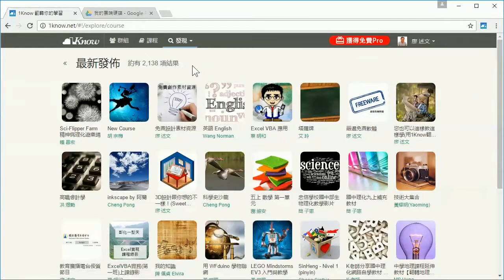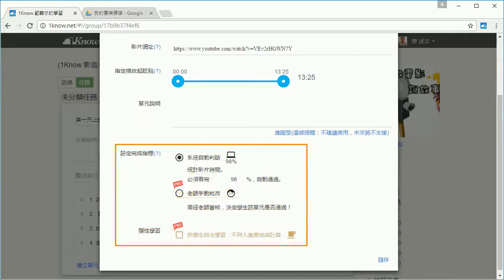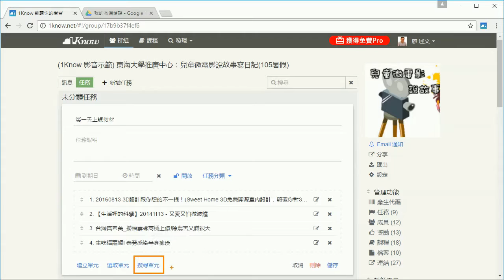17：班級經營篇：從已訂閱課程或自製課程中建立單元教材